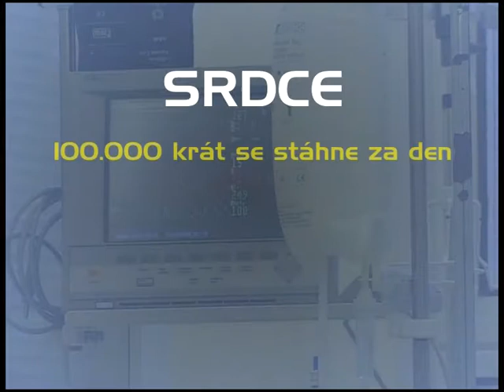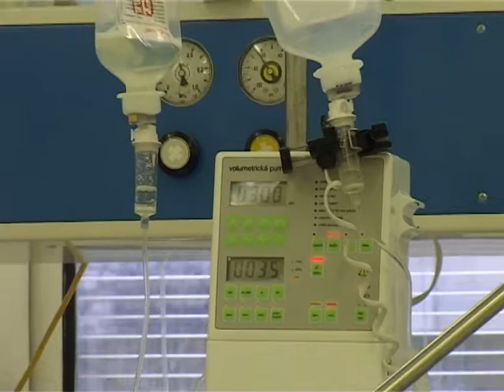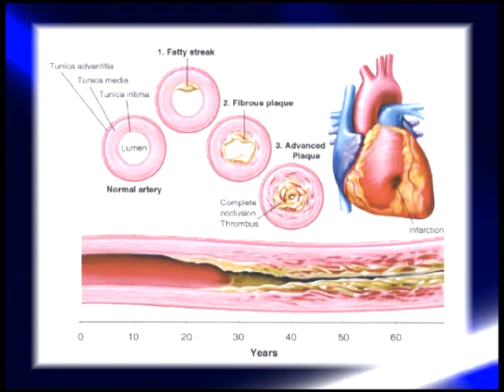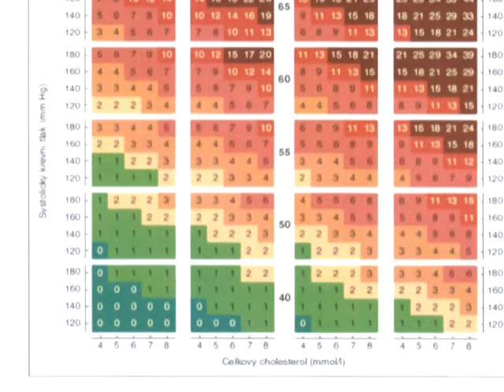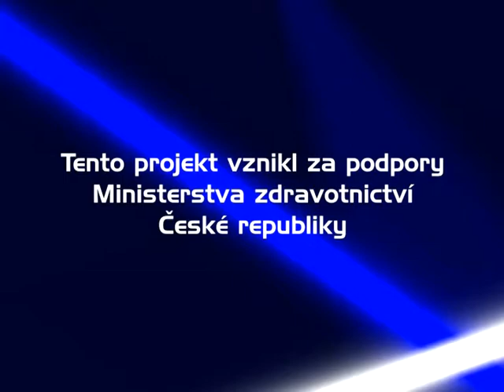Vše o zdraví - SRDCE - CHOLESTEROL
Scénář a režie: Jan Chleboun
Kamera, grafika: Václav Kváča
Hudba: Martin Přidal
redakční činnost: Soňa Straková
Komentář četl: František Dočkal

Spolupráce:
Prim. MUDr. Karel Nešpor, CSc.
Prim. MUDr. Ludomír Brož
MUDr. Richard Kubok
MUDr. Eva Králíková
MUDr. Jiří Presl
MUDr. Martin Pěnička
Prof. MUDr. Přemysl Fryč, DrSc.
Prim. MUDr. Alexandra Aschermannová
MUDr. Michaela Chrdlová
MUDr. Henrieta Tondlová
Prim. MUDr. Jan Hadač
Pavla Tichá
Pplk. Mgr. Břetislav Brejcha
MUDr. Erika Matějková
Jiří Habura
Jana Haburová
Ing. Eliška Dufková
Luboš Olejár

Poděkování:
Psychiatrická léčebna Bohnice a její pacienti
FNKV Královské Vinohrady
Fakultní Thomayerova nemocnice
Centrum závislosti na tabáku
III. Interní klinika 1. LF UK a VFN
Institut onkologie a rehabilitace Na Pleši, s.r.o.
I. LF UK a ÚVN Praha
DROP-IN, o.p.s.
ČTK
Casino Brandýs nad Labem
Saloon Little Hill
Mexická restaurace EL-DORADO
Sportcentrum Brandýs nad Labem
Policie ČR
Pavla Kopecká
Libuše Skleničková
Jitka Hrubá
Ondřej Kubala
Ing. Dana Harantová
Václav Hušner
Marie Ředinová
Pavel Kopecký
Jana Bednářová

Spolupráce: Select Media, s.r.o.
Zuzana Kazdová, ČERVA Export - Import group

Seriál vznikl z iniciativy Ministerstva zdravotnictví ČR

Vyrobilo: studio BoBr v roce 2007